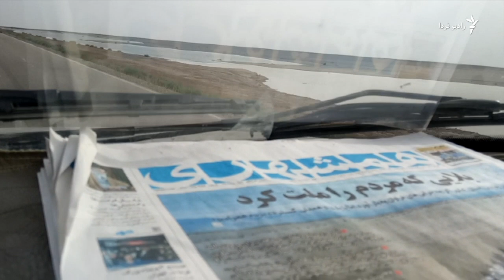از نگاه شما؛ کم‌آبی هورالعظیم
مقام‌های استان خوزستان به تازگی اعلام کردند سیلاب‌های اخیر تالاب هورالعظیم را حدود ۹۰ درصد آبگیری کرده است. این در حالی است که برخی مشکلات از جمله عدم لایروبی این تالاب موجب هدر رفتن بخش زیادی از منابع آبی آن شده است. به گفته مردم محلی، سطح آب موجود در هورالعظیم بسیار کم‌تر از رقم اعلام‌شده است.